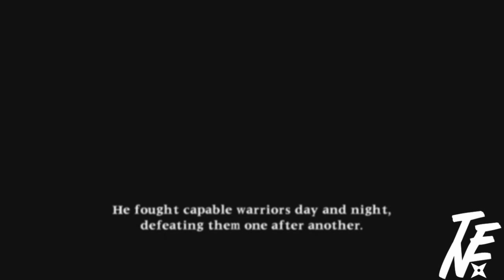Prinatious P - Soul Calibur 2: Heihachi Playthrough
Soul Calibur 2 gameplay with Heihachi by Prinatious P.